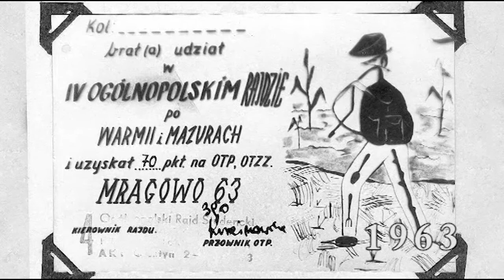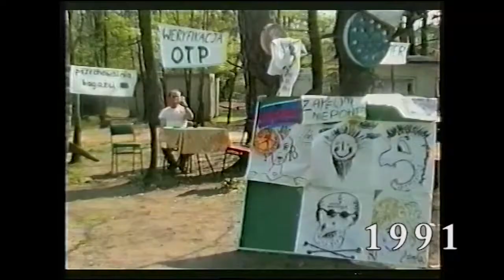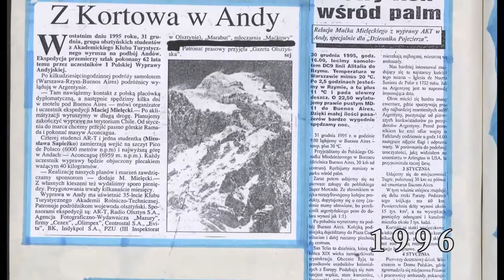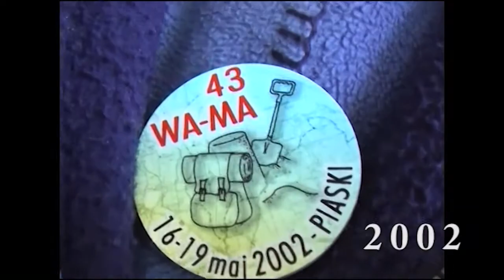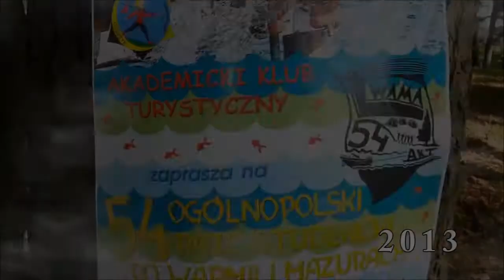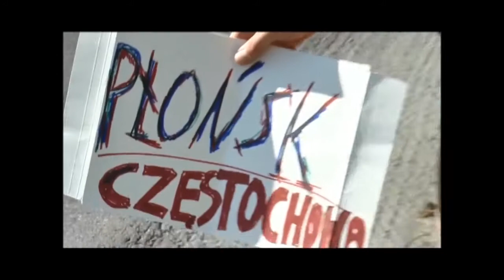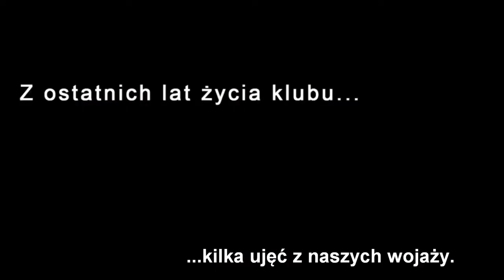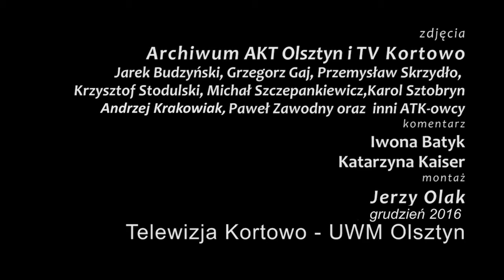55-lat Akademickiego Klubu Turystycznego w Olsztynie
Film przedstawia wydarzenia z życia Klubu od jego powstania do odchodów jubileuszu 55 lecia